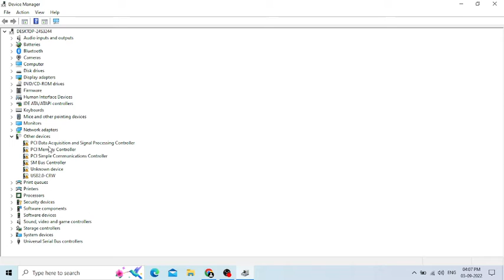How to check and fix hardware issues with Device Manager | Ashham Gehlot